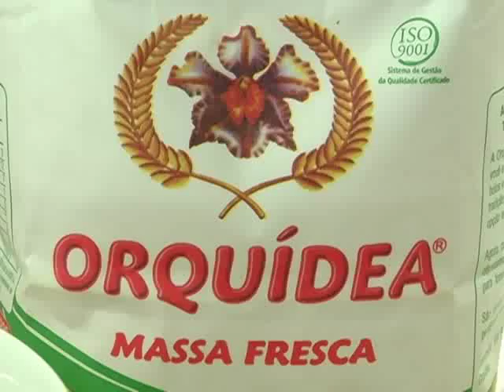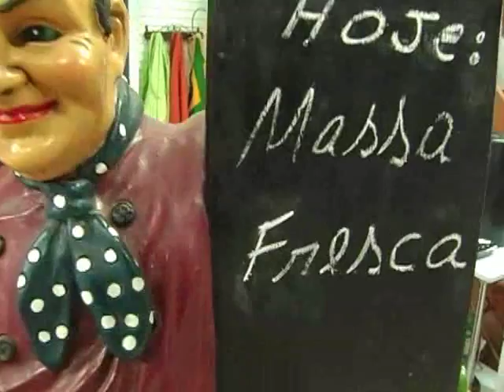Massa fresca Piá - Um Gordo na Cozinha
Vamos ensinar em dois minutos a fazer uma massa fresca.